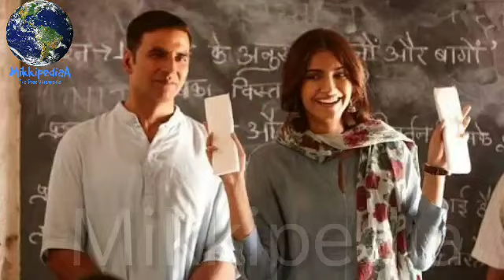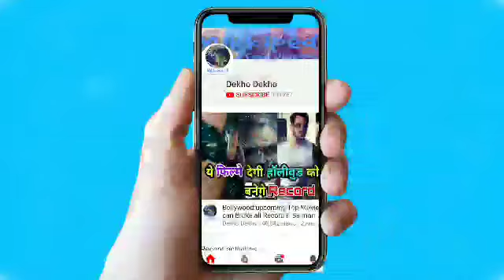Padman Movie 4th day Collection: Padman Got Superhit Tag as Padman crosses its budget collection